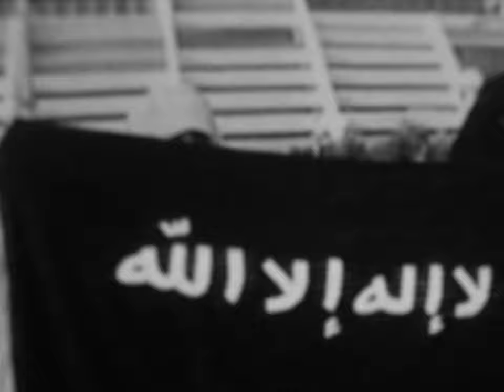Reform (2012 Experimental Short Film)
Shot with a Bolex with 16mm film, Reform is about the media blitz surrounding a political event that sprouted in 2012, and the apathy ensued by the watcher.